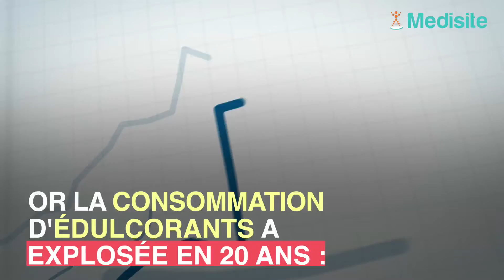Consommer des édulcorants provoquerai un risque de grossir !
Contrairement à ce que vous pourriez penser, remplacer le sucre par des édulcorants artificiels augmente la possibilité de prendre du poids et le risque d'avoir un diabète de type 2, a indiqué une étude australienne.